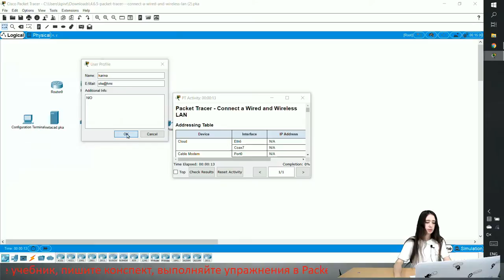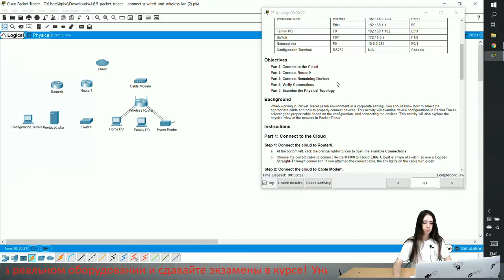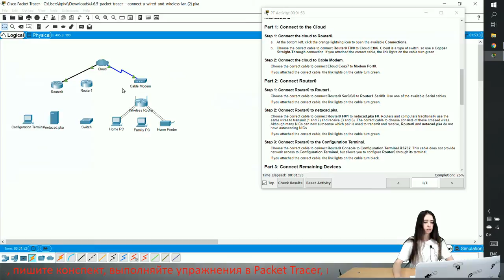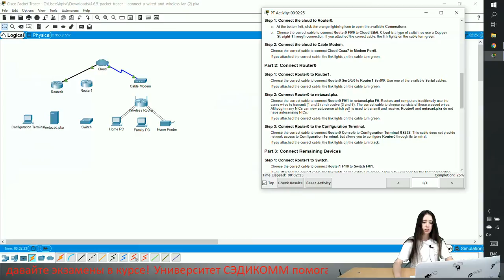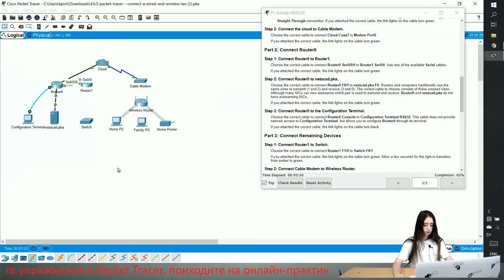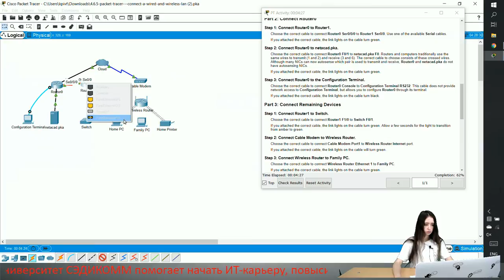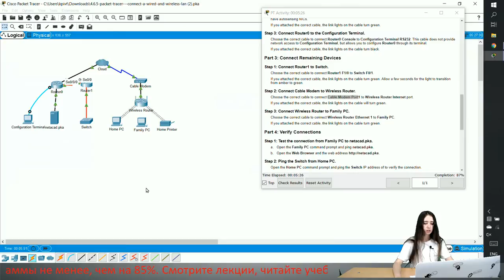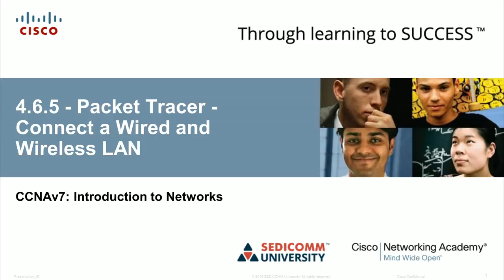Курс Молодого Бойца Cisco Часть 1 2021 CCNA ITN 4.6.5 Packet Tracer Connect a Wired and Wireless LAN